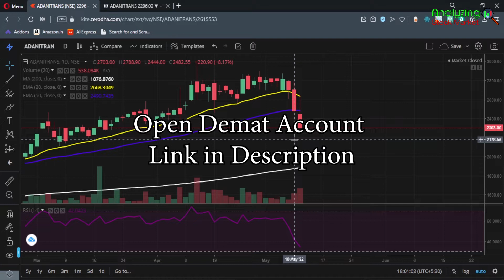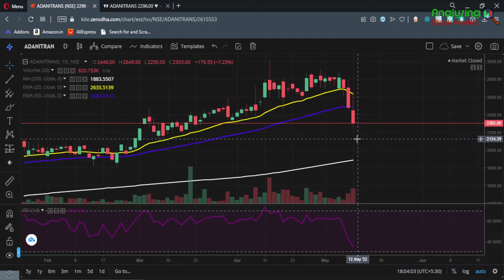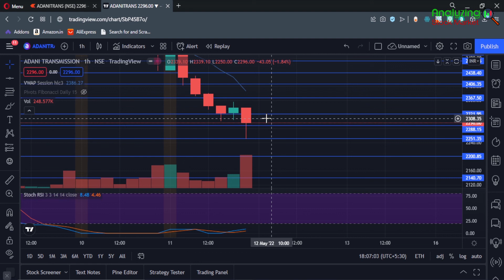Adani Transmission target 12 May 2022 | Adani Share News | Stock Analysis | Nifty today